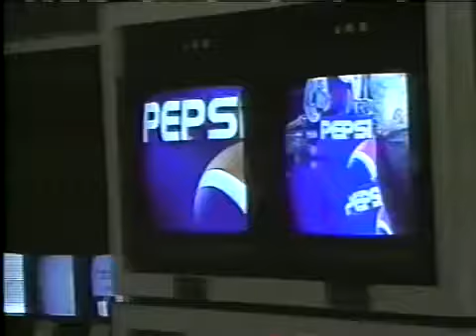Pepsi in the Mir Space Station